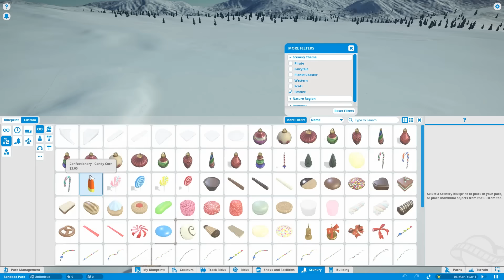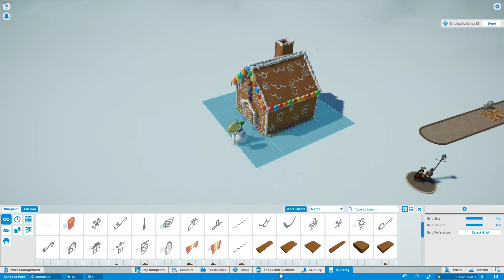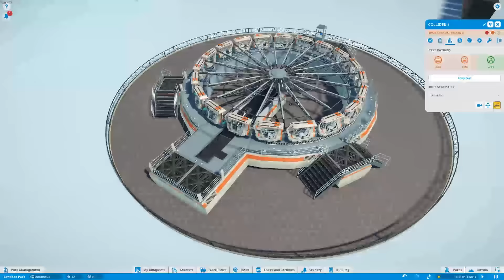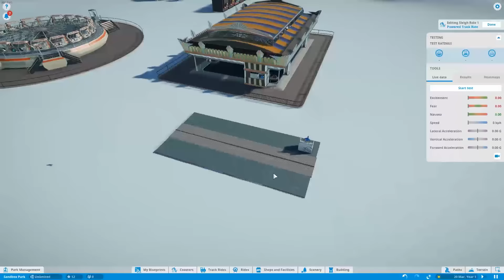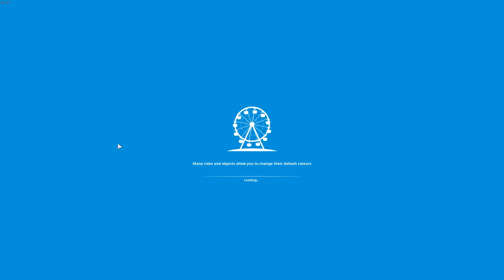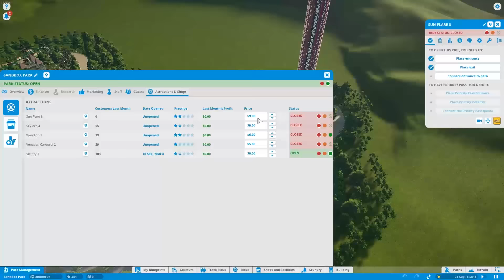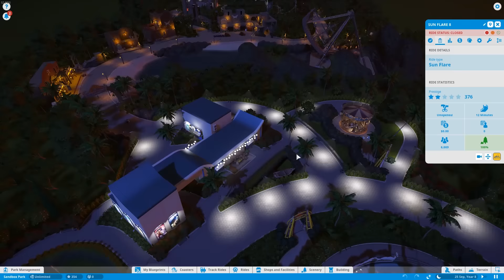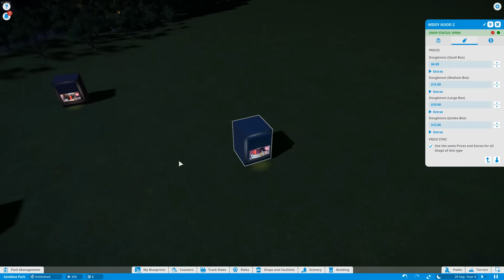Winter update || Planet Coaster || SoPic fr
Vidéo bonus cette semaine qui présente toutes les nouveautés de la Winter Update !!!